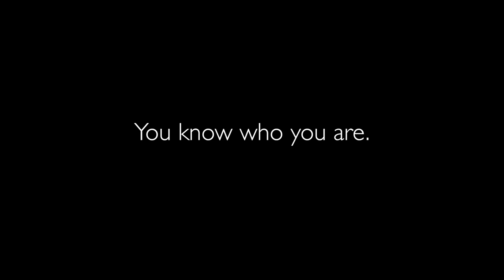Gamer Guy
NAME(S):
Ankit Ojha & Zaw Ali

BIO:
Ankit Ojha is a blogger, filmmaker and an extremely
obsessive film enthusiast. He loves experimentation and has
a lot of ideas that he plans to cover in due time. He’s now
a promo producer in a TV channel. Additional fact: he likes
being extremely nuts. Zaw Ali is a hardcore cinephile, film
journalist and blogger, and an aspiring filmmaker. With a
passion for Kubrick, Bergman and Kurosawa, from the other
masters of cinema, she has an insurmountable knowledge,
along with an edge to learn with every act in every film
that’s come and will come. Additional fact: she suffers
from wanderlust and insane sweet cravings.

GENDER(S):
Ankit is male. Zaw is female. Both are unicorns.

NAME OF YOUR FILM(S):
“Please, Don’t Steal my Show” series by Ankit Ojha and Zaw
Ali
1) Book-Reading
2) Gamer-Guy
3) Laptop
4) TV Watching

SHORT DESCRIPTION:
Series of four 45-second short-movies (or smovies) on
cinema etiquette and what if this happened at home. Each
describes a set of personal things and how space is
unrealistically invaded. Ads/smovies do NOT intend to
preach, but to signal out a message in as subtle a way as
possible.